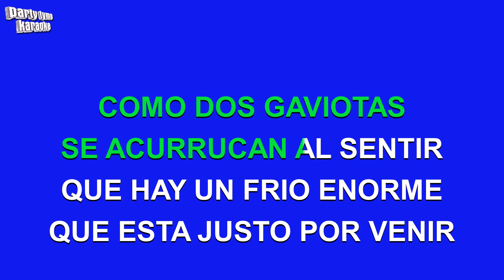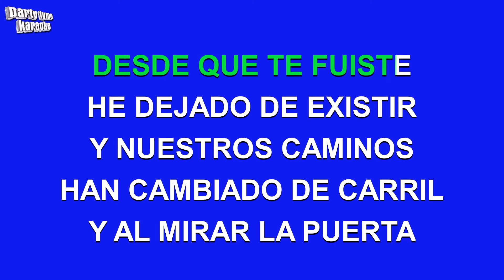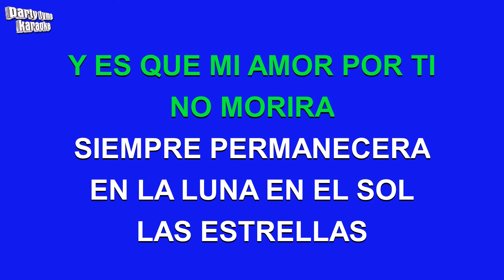Olga Tañon - Presencie Tu Amor (Versión Karaoke)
Versión karaoke de 'Presencie Tu Amor'
hecho popular por Olga Tañon,